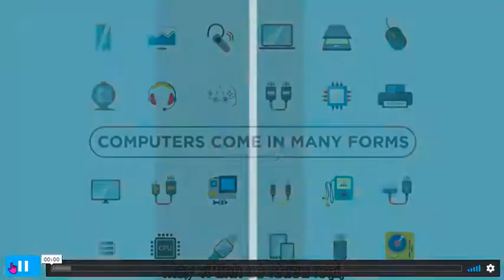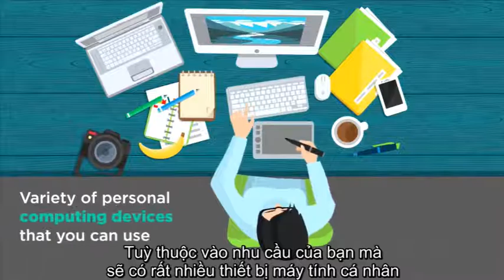Các loại máy tính